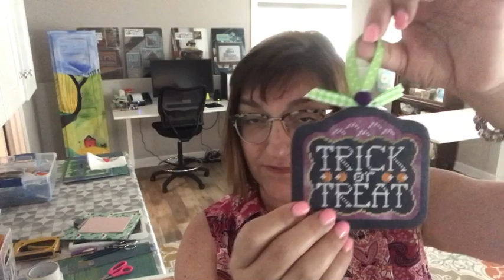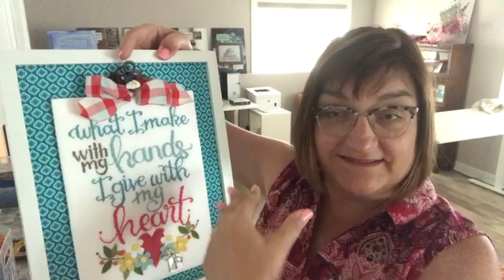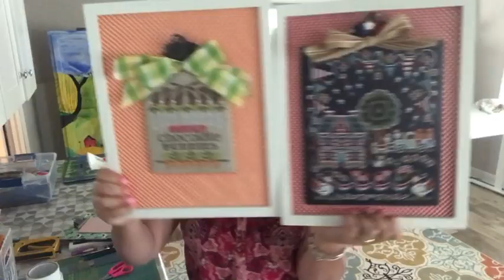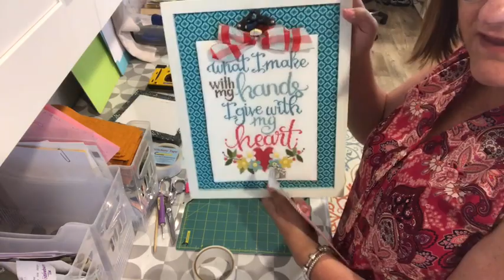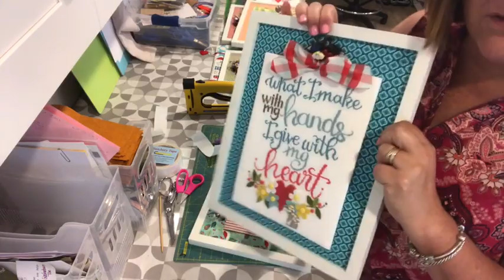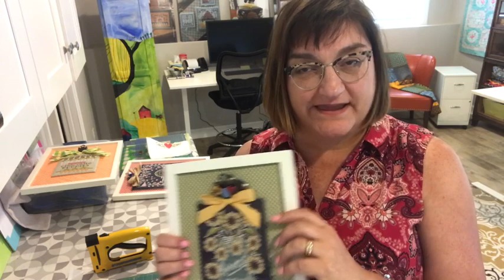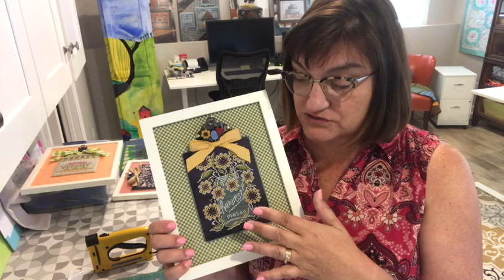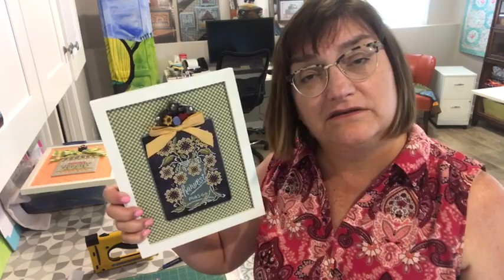FlossTube #28 The Hands On Designer - Tutorial Time!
Join me for a look at a vintage stitch, class projects & a tutorial to show how to attach the clipboard clip for this fun, quick finish!

Thank you for the thumbs up (even you thumbs down folks?!?) & comments - it means the world to me that we got to spend some time together! - Cathy